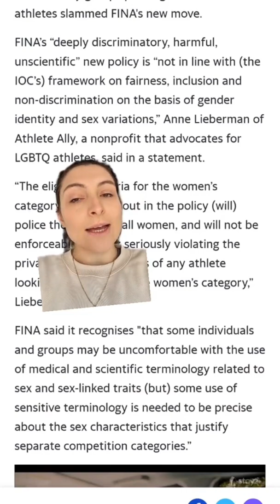World Swimming bans transgender athletes from women’s races